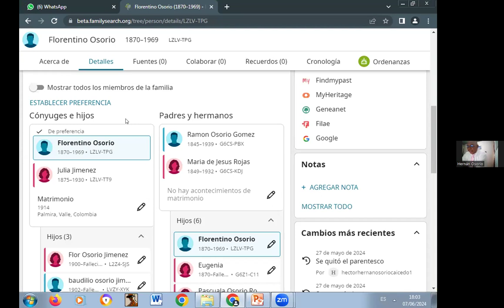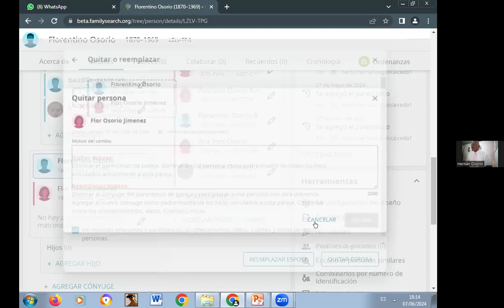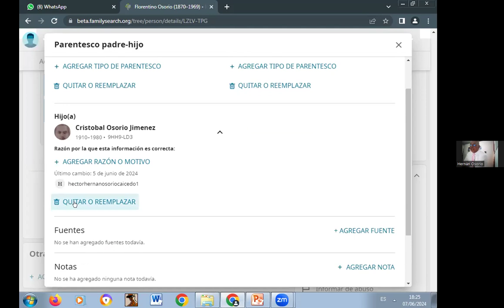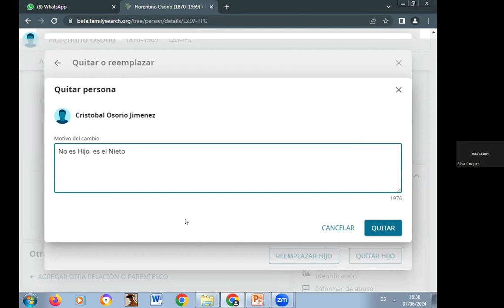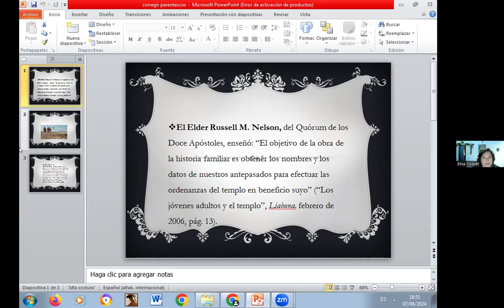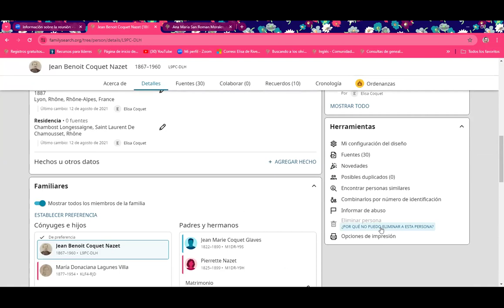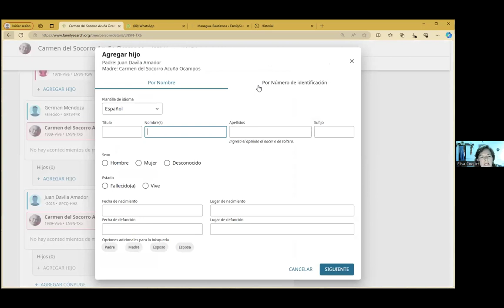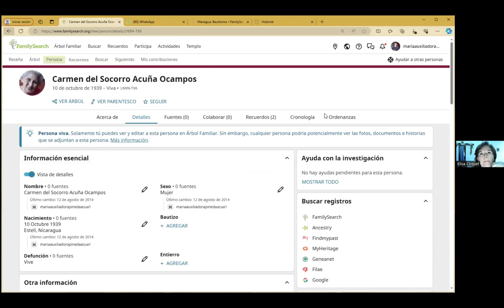COMO CORREGIR PARENTESCOS CON HERNÁN OSORIO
Corrección de parentescos como hermanos y cónyuges. 7 DE JUNIO 2024